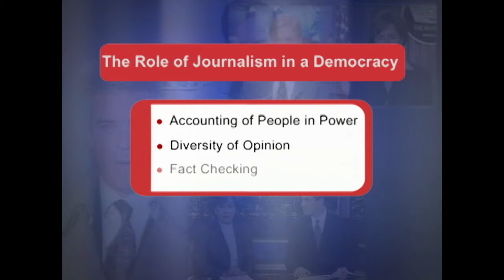RICH MEDIA, POOR DEMOCRACY - Trailer - Extended Preview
Featuring Robert McChesney & Mark Crispin Miller

Rich Media, Poor Democracy

If a key indicator of the health of a democracy is the state of its journalism, the United States is in deep trouble. In Rich Media, Poor Democracy, Robert McChesney lays the blame for this state of affairs squarely at the doors of the corporate boardrooms of big media, which far from delivering on their promises of more choice and more diversity, have organized a system characterized by a lack of competition, homogenization of opinion and formulaic programming.

Through numerous examples, McChesney, and media scholar, Mark Crispin Miller, demonstrate how journalism has been compromised by the corporate bosses of conglomerates such as Disney, Sony, Viacom, News Corp, and AOL Time Warner to produce a system of news that is high on sensationalism and low on information. They suggest that unless citizen activism can reclaim the commons, this new corporate system will be characterized by a rich media and an ever impoverished, poor democracy.